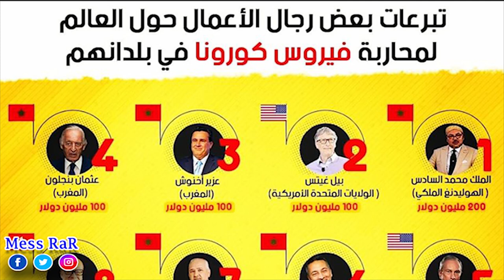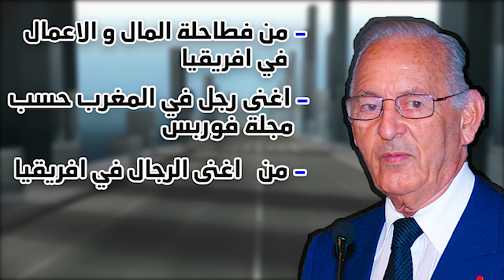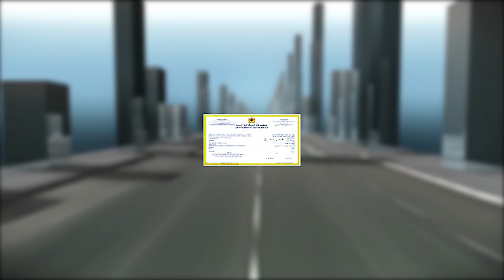شكون هو عثمان بنجلون ؟ الملياردير المغربي اغنى من الملك | othman Benjelloun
عثمان بن جلون هو واحد من فطاحلة المال و الأعمال ماشي غير فالمغرب بل فإفريقيا و الشرق الأوسط -- كيتعتابر حسب مجلة Forbes أغنى رجل فالمغرب بثروة تقدر بـ 1.8 مليار دولار وكيتعتابر من بين 20 أغنى رجال أعمال في القارة الإفريقية.--،